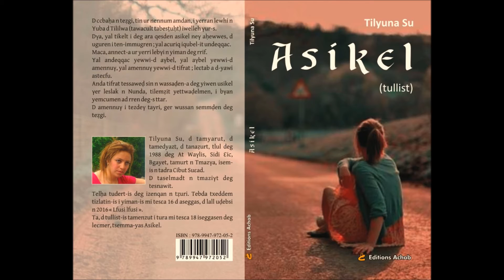Tilyuna Su (Nugi a nḍes nugi a nettru)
Tanemmirt i : Lila Amara, Matoub Lounès, Ait Menguellet, Ferhat Mehenni, Agraw Boudjemâa, Idir, Louiza, Ilias, Malek Bachi, Akli D., Assam Mouloud, Dihia, Ali Ideflawen, Meksa Abdelkader, Cherif Kheddam, Kheloui Lounes, Malika Domrane, Hamidouche, Les Abranis, Cheikh El-Hasnaoui, Slimane Azem, Zedek Mouloud, Malika Domrane, Djamel Allam, Samir Sadaoui, Madjid Soula, Mourad Bellagh, Amour Abdenour, Fourar, Sofiane, Amar Sersour, Takfarinas, Rachid Azzouz, Rachid Lounici, Salah Sadaoui, Mourad Guerbas, Taleb Rabah, Zerrouki Allaoua, Cherifa, Mohamed Alloua, Hanifa, Massa Bouchafa, Yasmina, Karima, Aghiles Ait Hamid, Ait Meslayen, Akli Yahiatene, Aldjia, Ali Amran, Ali Irsan, Alilou, Arab Bouiezgaren, Azal Belkadi, Azenzar, Tinariwen, Azwaw, Bahia Farah, Belaid Branis, Tagrawla, Boualem Kara, Boualem Boukacem, Bouhi Abdelkader, Brahim Izri, Brahim Tayeb, Celina, Cherif Hamani, Dahak, Djaffar Ait Menguellet, Djilali Hamama, Djurdjura, El Anka, El Ghazi, Fahem, Farid Ferragui, Ferroudja, Hacène Ahres, Hacene Abbani, Haddad Fateh, Hakim Tidaf, Hamid matoub, Medjahed Hamid, Hassiba Amrouche, Iguercha, Iness Mezel Kamel Chennane, Malyka Yami, Kamel Hamadi, Kamel Igman, Kamel Messaoudi, Kamel N’Ali, Kamel Raiah, Karim Branis, Karim Tizouiar, Karim Yeddou, Karima, Lakhdar Sennane, Lounes Kheloui, Lyes, Madjid Soula, Lila, Makhlouf, Malika Domrane, Malika Ouahes, Massa Bouchaffa, Massi, Mhand, Mohamed Allaoua, Moumouh, Mourad Guerbas, Mourad Naar, Ratiba, Mucat, Nabila Dali, Nouara, Noura, Noureddine Chenoud, Ouazib Mohand Ameziane, Oujrih, Oulahlou, Rabah Asma, Inaslyien, Les Lions d'Akbou, Izmawen, Rabah Lani, Rachid Koceila, Rachid Yal, Rahim, Ratiba, Said Youcef, Salah Sadaoui, Samy El Djazairi, Si Moh, Sidi Bemol, Sihem Stiti, Slimane Azem, Souad Massi, Taleb Rabah, Taos Amrouche, Taous Arhab, Tayfa, Tanina, Tighri, Wardia Aissaoui, Yasmina, Youcef Abedjaoui, Younes Boudaoued, Youva, Zahir Abedjaoui, Zayen, Zedek Mouloud, Zimu, Zohra, Lyès, Haddad Fateh, Maouchi, Ait Mourad, Si Lakhal, Ali Ferhati, Hadi Aouaghlis, Ait Ouaghlis, Amghid, Tiziri, Idurar, Tamikrest, Mehdi Mezeghrane, Loualia Boussaad, Kaci Boussaad, Said mon Ami, Kaci Abderrahmane, Saloua...